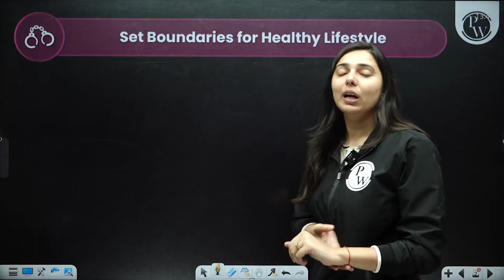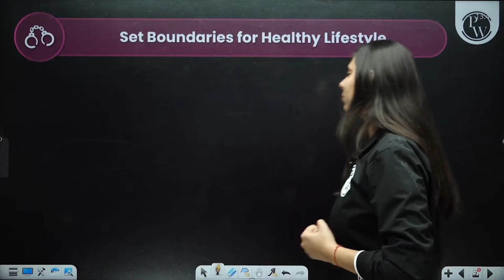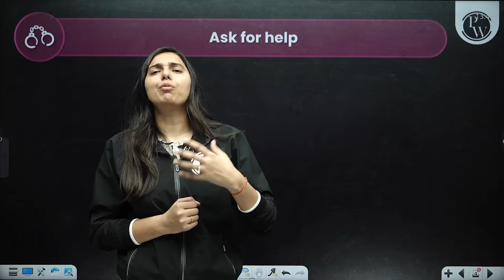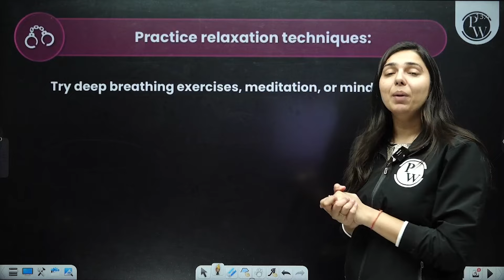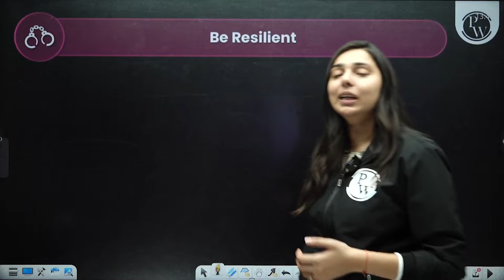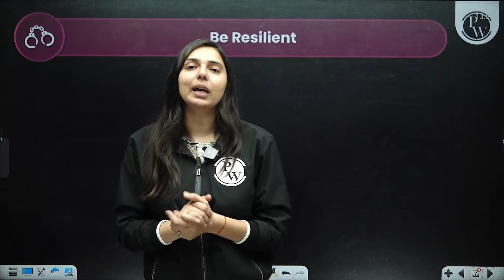Top Students Reveal Their Secret to Staying Calm Under Pressure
Our CLAT 2025 Free Batches👇
Our CLAT 2025 Paid Batches👇
Our CLAT 2026 Paid Batches👇
Feeling overwhelmed by exam stress or pressure? This video offers practical tips on how to manage exam stress and stay focused during your preparation for CLAT 2025, NEET PG, or any other competitive exam. Learn how to avoid burnout, cope with exam anxiety, and maintain a calm, clear mind as you approach exam day.